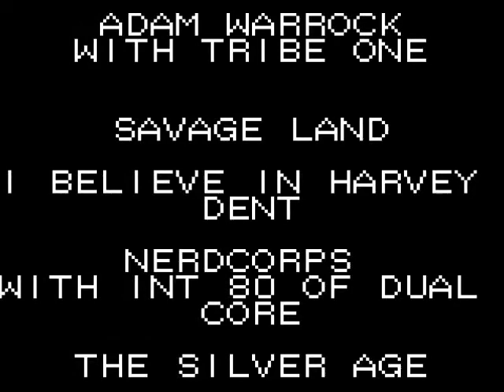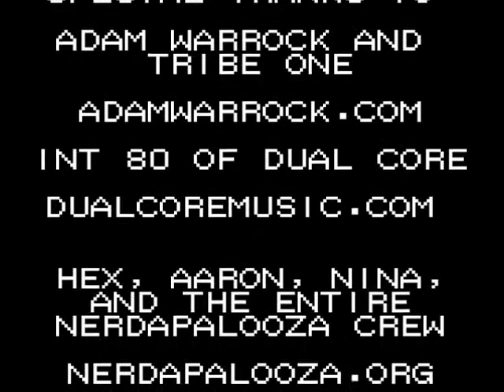Nerdapalooza 2011 - Adam WarRock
Count3rCu1ture @ Nerdapalooza 2011 continues today with Adam WarRock and Tribe-One. The duo unite one again for this year's festival, turning in a dazzling set.

Count3rCu1ture

Produced by
Michael Melchor

My wife, my children, my family, my friends.

And to you for watching.